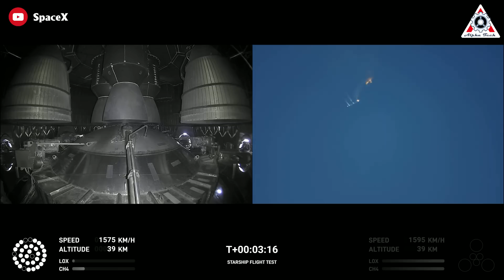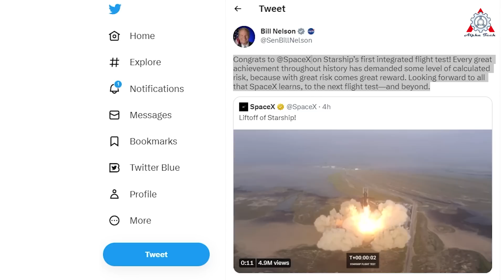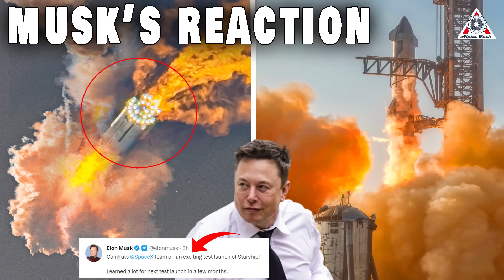Elon Musk just declared this after Starship's first launch debut "EXPLOSION"...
1) 🎵 ABOUT ALL TRACK IN MY VIDEO 🎵

It finally happened—and it was even more spectacular as we hoped. SpaceX’s Starship officially now becomes the most powerful rocket in history.
SpaceX’s Starship, the most powerful rocket ever built, took off from a launch pad on the coast of South Texas on Thursday at 9:28 a.m. ET, but exploded midair before stage separation.
SpaceX CEO doesn't seem to be disappointed at all.
Musk immediately congratulated the team on “an exciting test launch” in a post-launch tweet and said they “learned a lot for [the] next test launch in a few months.”
Actually, Musk had sought to keep expectations in check beforehand, saying it had a 50% of reaching orbit at the first try.
But more launches are planned, and he believes there's an 80% chance of success before the end of the year.
This launch marked the vehicle’s historic first test flight.
SpaceX’s Starship megarocket blasted off from the Boca Chica, Texas, launch pad just after 9:30 a.m. ET this morning, lifted upwards by a record-breaking amount of thrust.
Starship is not yet ready for prime time, but by finally taking flight on Thursday, the megarocket is now in the record books as being the biggest, tallest, and most powerful rocket to take flight. This was a test flight, and SpaceX wanted to see just how far they could take it, so having the rocket last for nearly four minutes represents an incredible accomplishment.
The rocket cleared the launch tower and managed to survive MaxQ, the moment when a rocket experiences the greatest aerodynamic pressure, and continued upwards toward space. Things turned sour shortly before the four-minute mark, however, when the rocket began to exhibit erratic flight behavior. The rocket blew up, presumably the result of a self-destruct command issued by SpaceX ground control.